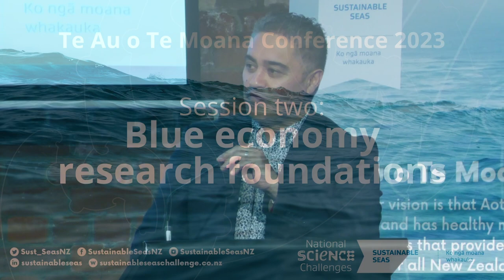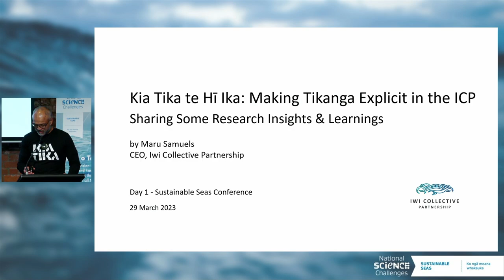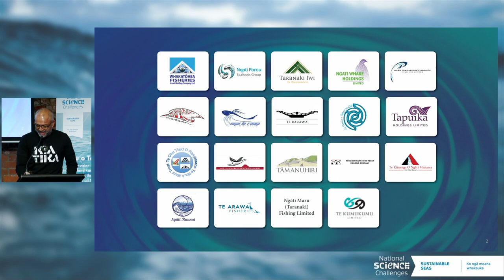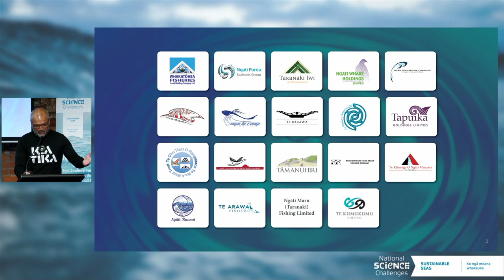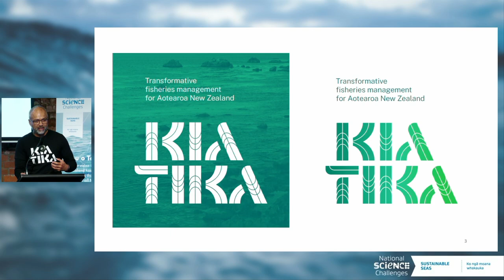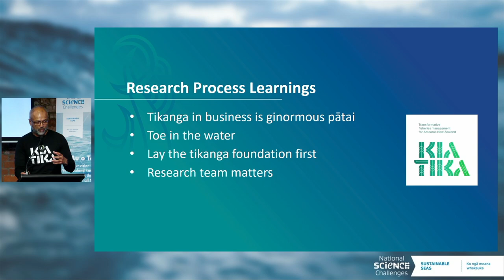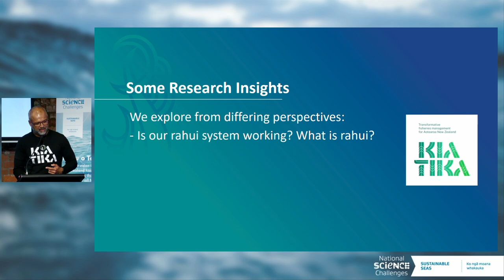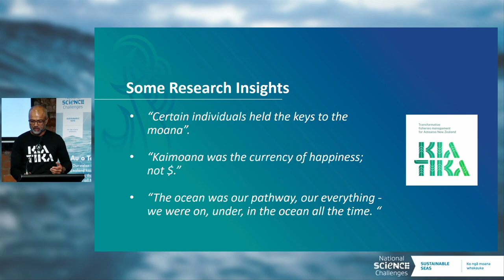Te Au o Te Moana Conference 2023 | Maru Samuels